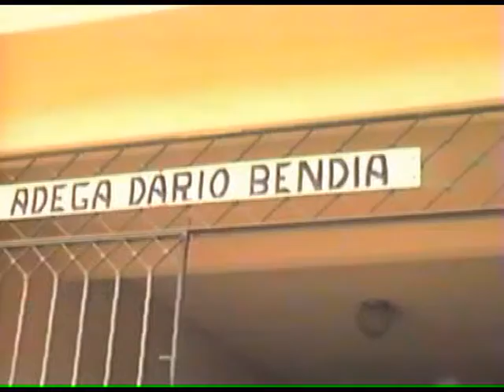Viagem a Bom Jesus, São Tomé, e Fazenda das Cachoeira 1997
Viagem a Bom Jesus, em 1997, julho, crianças na praça, Dudu e Hugo, Barra, São Tomé, Vargem alegre, Fazenda Areias, depois Cachoeira.